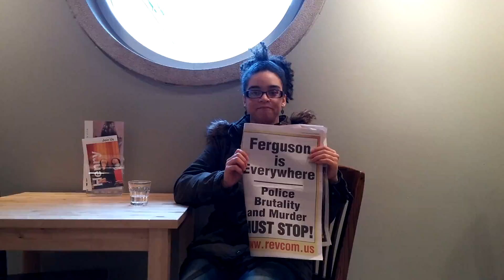3 Seconds Clip Project | A view into our Daily Lives